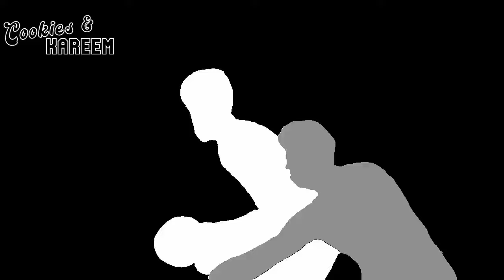Santi Aldama Highlights | Grizzlies vs. Cavaliers | 1st Feb 2024